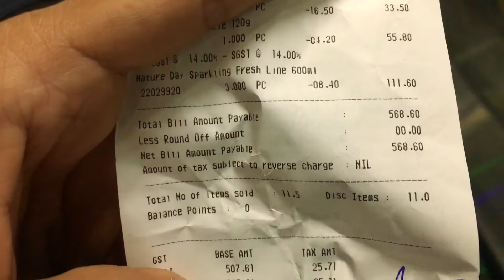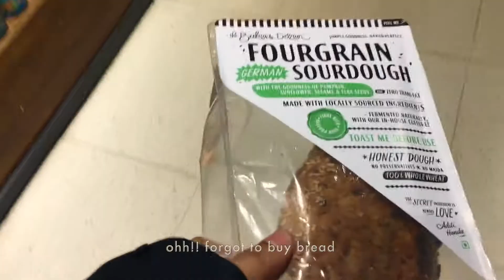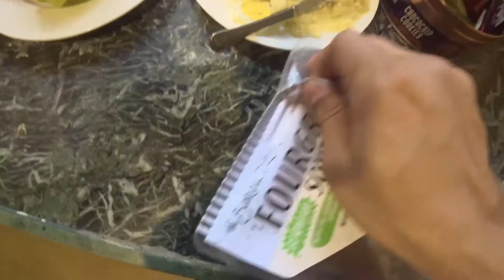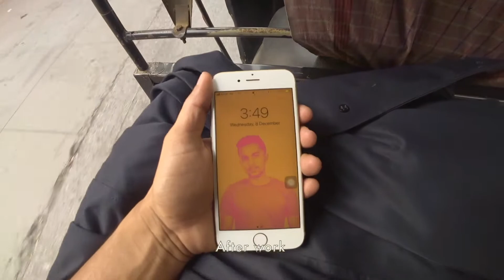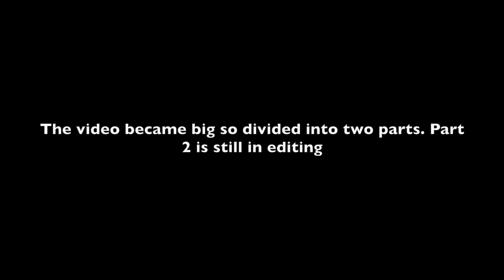Living alone | Grocery Shopping | Making sandwich | Silent Vlog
This video is about my daily life. Nothing interesting. Its okay if you skip